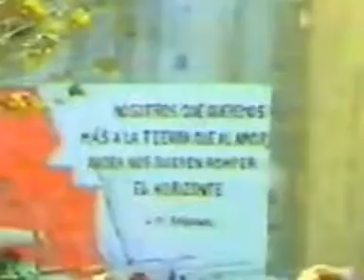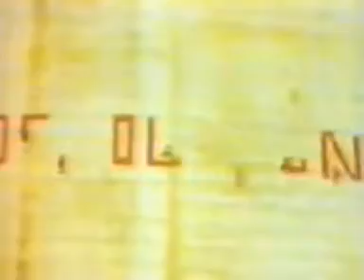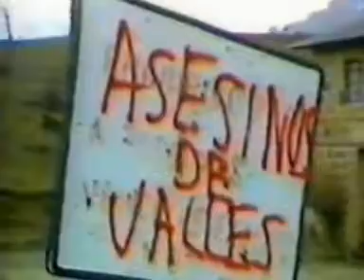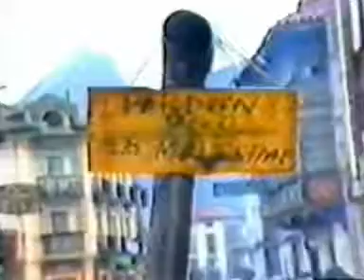Riaño El documental